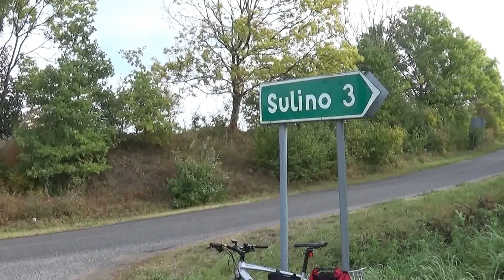Stargard na rowery- wycieczka z 2 października 2016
Wycieczka trasą z przewodnika Mirosława Mazańskiego Stargard i okolice - przewodnik rowerowy. Trasa różowa pod nazwą "Do Dobrzan i cysterskiego Marianowa".